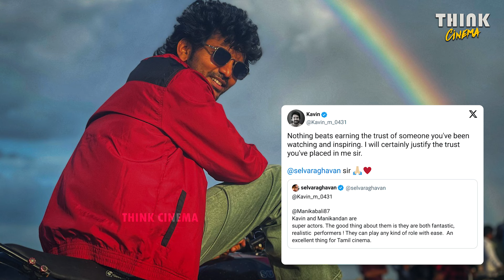எந்த roleம் அசால்ட்டா play பண்ண முடியும் | Kavin | Manikandan | Star Movie Review | Lover Movie